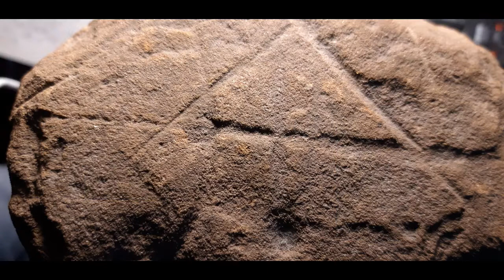Dimensional Tango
My dimensional space/time tango tenor ukulele love song.
The pictures are of some of my favorite rocks in my collection and amazing rock cairns, some I made and the cave full of thousands of cairns is Amanoiwato, Japan. A Shinto shrine to Amaterasu, the sun goddess and seen in the next to last photo with a basalt rock that is naturally carved into an uncanny resemblance. I bought the rock 10 years ago in Kyoto, Japan at a Buddhist Temple flea market. About 7 years passed and one day I recognized the the rock is Amaterasu. Interesting how things come together.